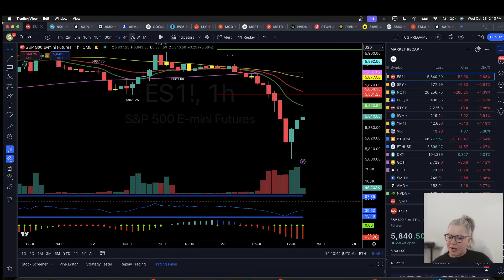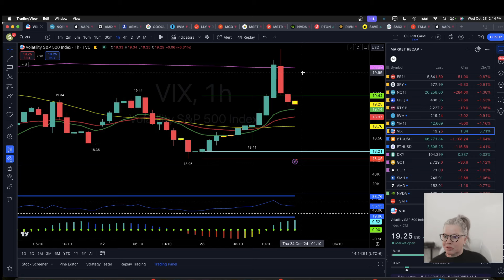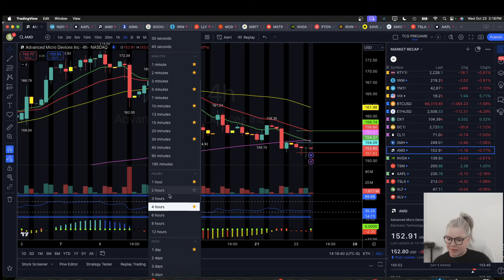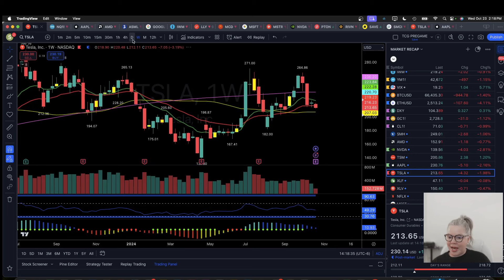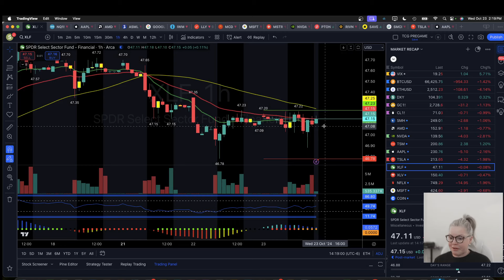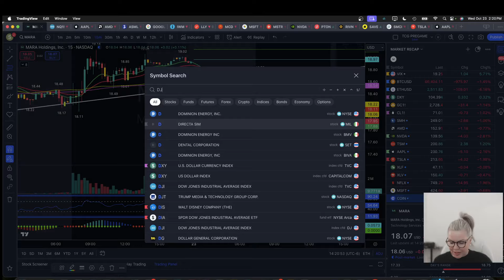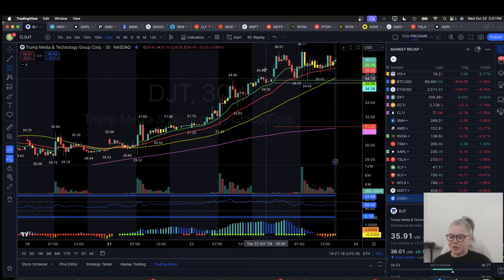TSLA Earnings Beat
SPY and $QQQ both lost their daily uptrends, signaling a shift in market momentum. $TSLA had a significant down day, confirming the two-day bear flag ahead of earnings after-hours. ES_F held the key $5800 psychological level. SMH experienced a large down day, with the exception of $TSM, which managed to hold up better. $MSFT also performed relatively well compared to the broader market. AAPL saw a sharp intraday drop after a news piece concerning iPhone production impacted investor sentiment.